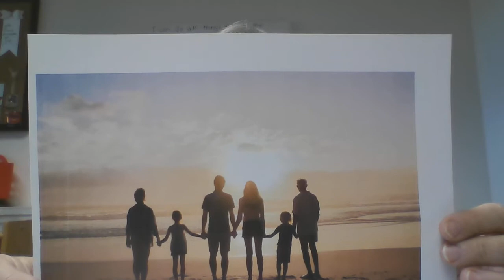June 6 Children's Message